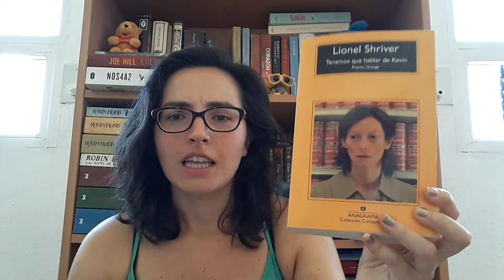10 Libros Sin Romance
Os enseño 10 libros sin romance.
Categorías que dejo fuera: clásicos, infantiles-juveniles y no ficción, OBV(io).

Este vídeo iba a ser un Top 5 W(hatever)enesday, peeero se me hizo tarde. Os dejo el link del grupo T5W de GoodReads, okidoki?:

Y aquí los libros que nombro y links a reseñas si he hecho:

·Tenemos que hablar de Kevin, Lionel Shriver
·Serie Pendergast, Douglas Preston y Lincon Child
·Sangre a borbotones, Rafael Reig
·El perfume, Patrick Süskind
·El marciano, Andy Weir